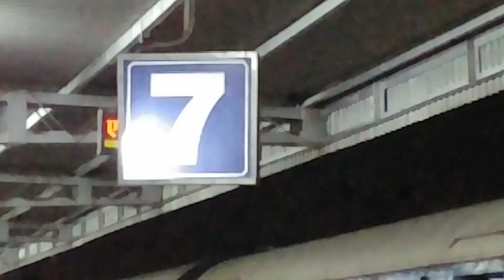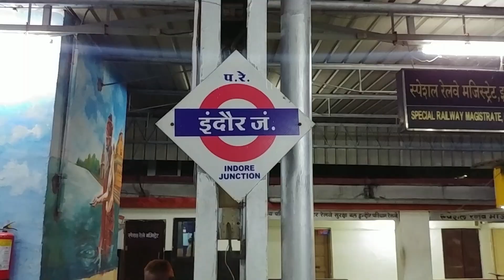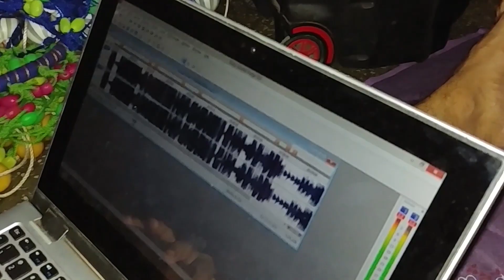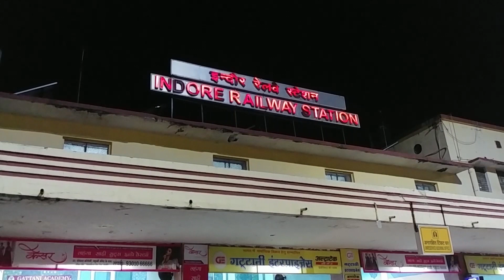Saket Na Garba 2019 Tour Video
Video by sushil Jadhav , saket na garba 2019. Use of content in this video is realtable to memories n person in this video.